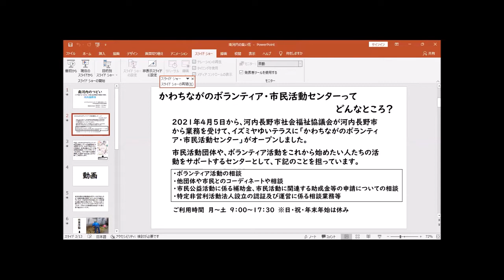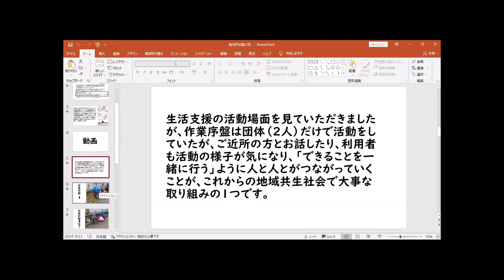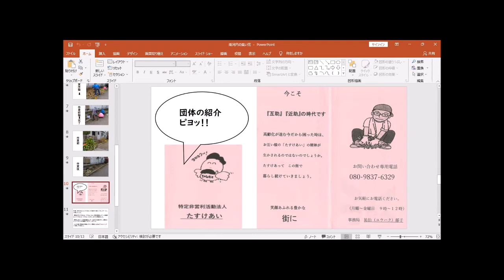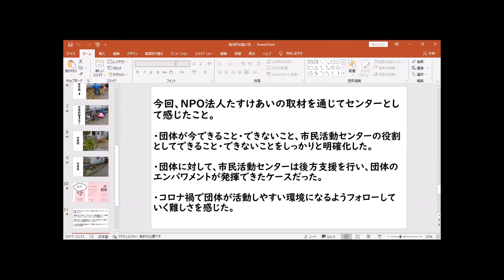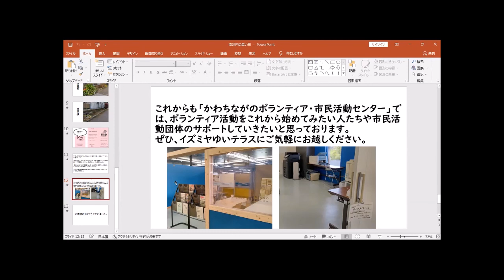第12回 南河内のつどい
「コロナ禍でもつながる」
―市民公益活動紹介動画ー
第２部河内長野市紹介　柏木さん